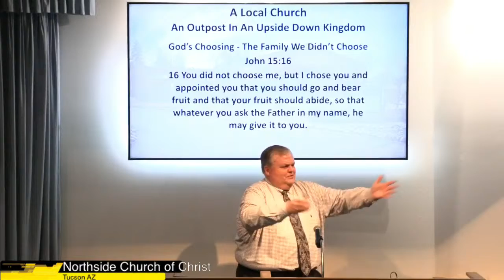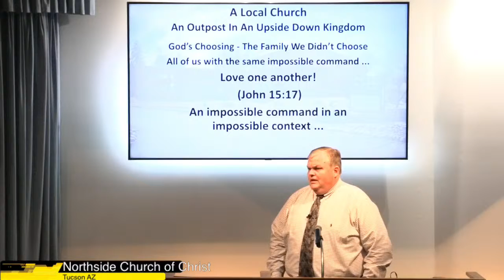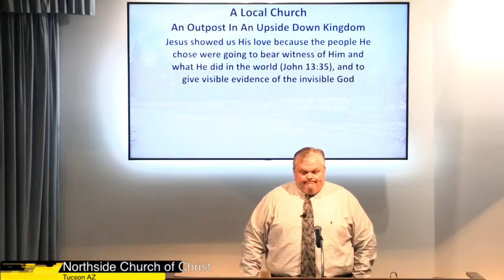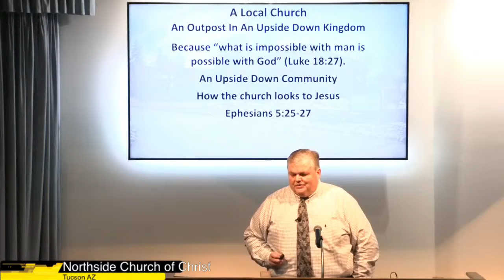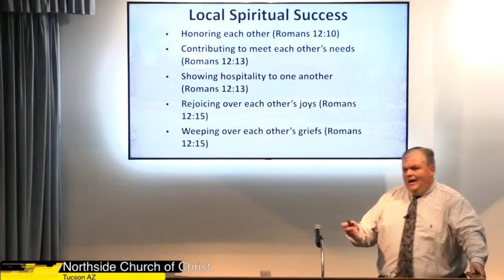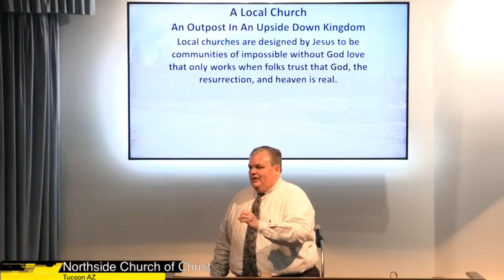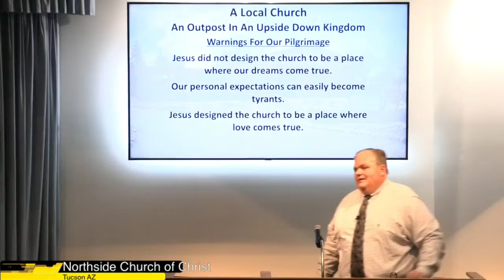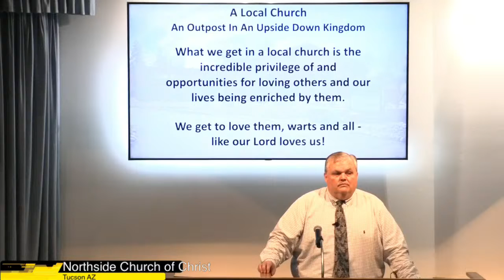A Local Church In An Upside Down Kingdom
Mark Russell (Valparaiso, Indiana)